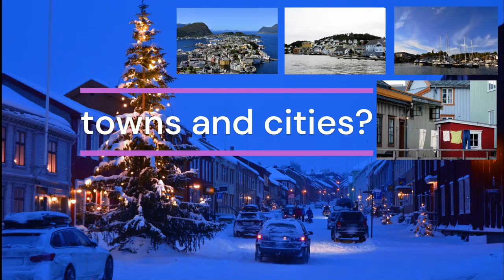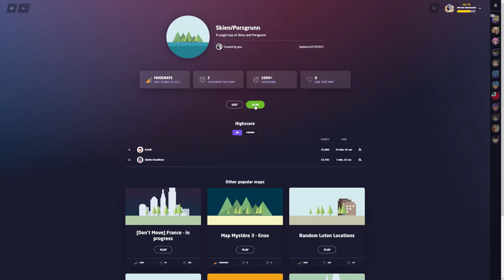Ep. 96 Norway Urban(ized) on Geoguessr: Skien & Porsgrunn - commercial and industrial stronghold